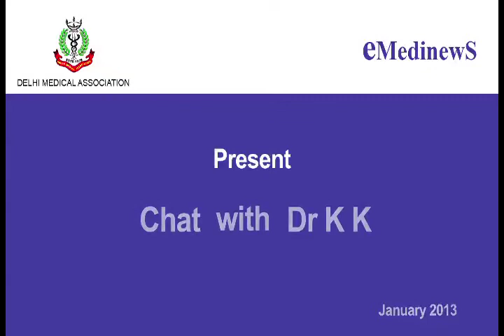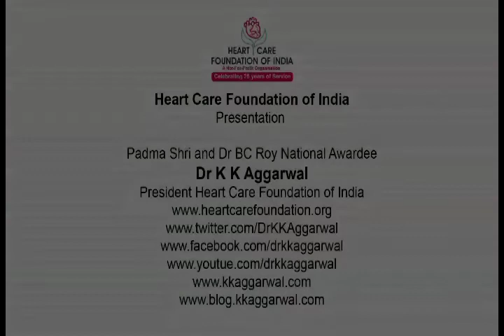Dr Suneeta Mittal on Freezin fertility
Dr KK Aggarwal in chat with Dr Suneeta Mittal on Freezin fertility